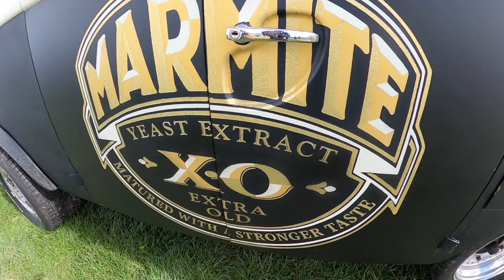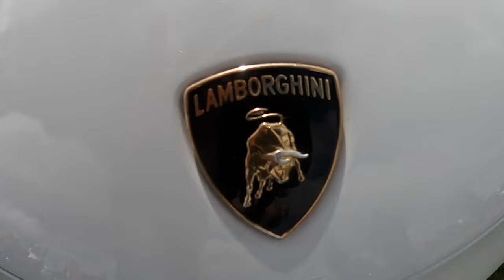UK Biggest Hotrod, Custom and classic car show ! Wheels day 2024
In this video, we head up to wheels day 2024,

This is the U.K.'s biggest hot rod, custom  and classic car show, it has the most diverse collection of cars at a car show in the UK, we had up in the V8 Volvo and take a look around. Come take a walk round with us.